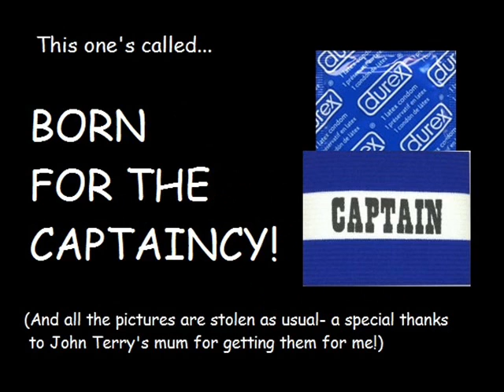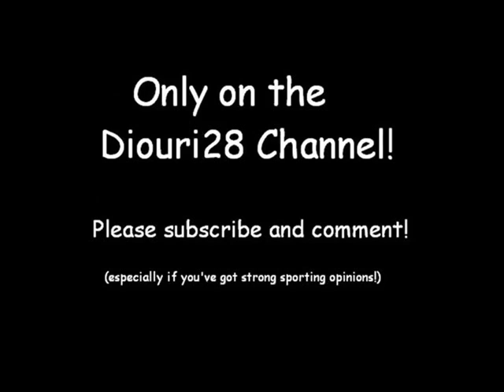Born For The Captaincy -The John Terry Wayne Bridge Parody of Bruce Springsteen's Born In The USA!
Bad singing, but hey- what's new? ;)
John Terry has been a very naughty boy recently, screwing around with Wayne Bridge's missus... so it was only natural that this would get written! For all fans of footy, or people disgusted with JT's actions...enjoy! =)